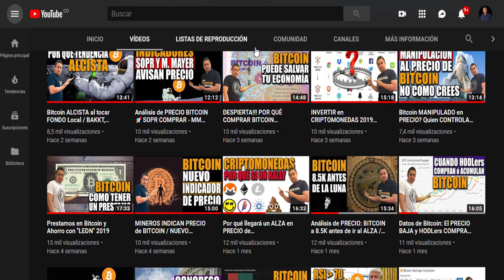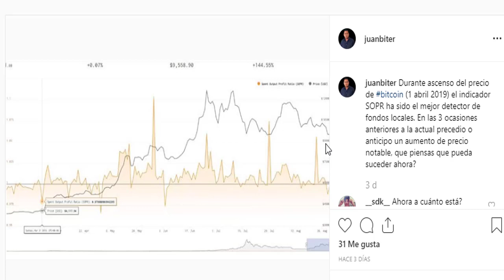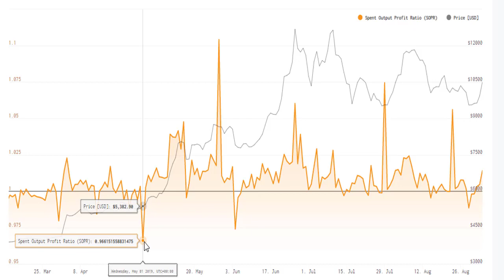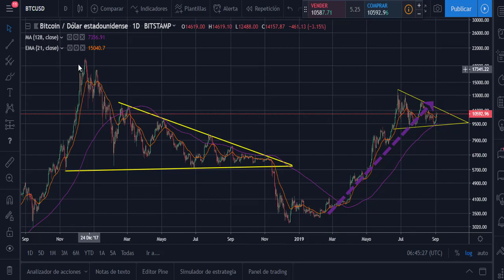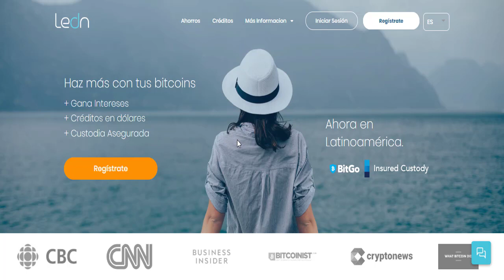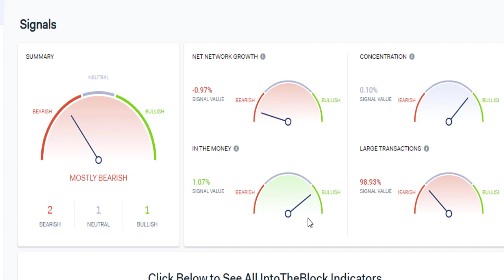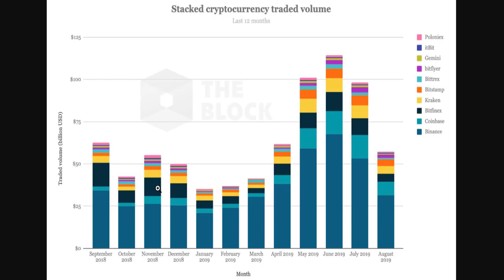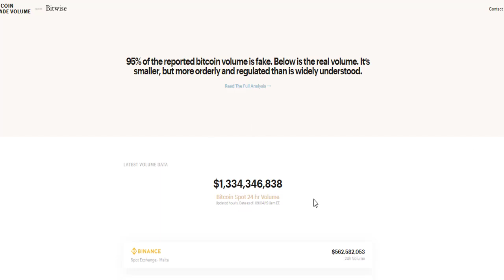BITCOIN $16.000 Para OCTUBRE 2019 (Predicción ANÓNIMA 100% EFECTIVA)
La predicción anónima de Bitcoin 2019 ha acertado 100% hasta ahora

Propinas:
Bitcoin: 3P1WyXbjRfjxQQn6XQJctKkwW4Vnu6rPz5
Litecoin: LKwV33JHS6UdCPiV2xhDsppwhWSCUoFitE